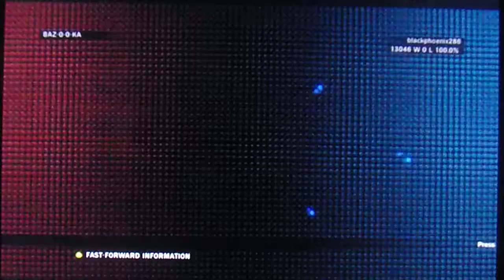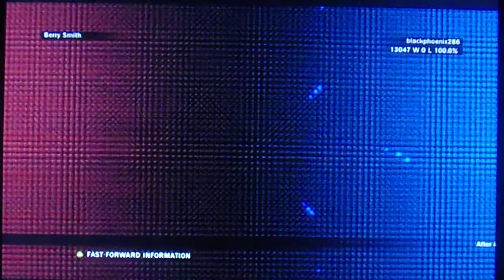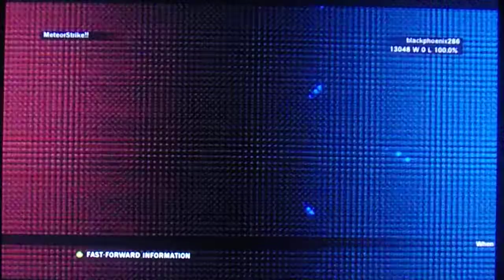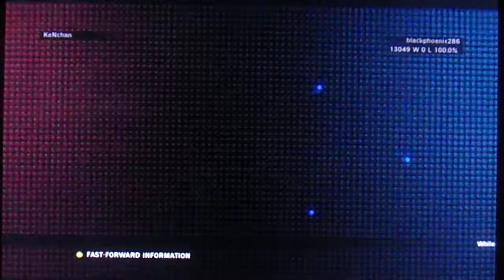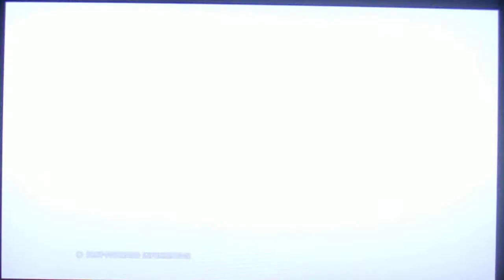TEKKEN TAG TOURNAMENT 2 BAEK DOO SAN SOLO ARCADE RUN